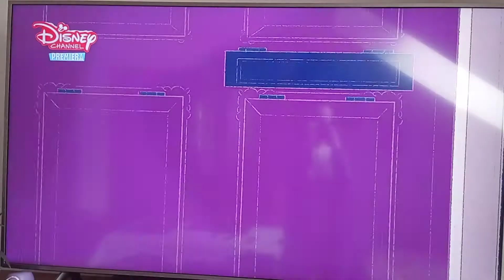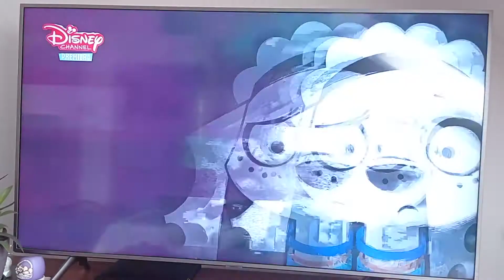Ulica Dalmatyńczyków 101 odcinek 45 - I Żyli Długo i Szczekliwie//part 2